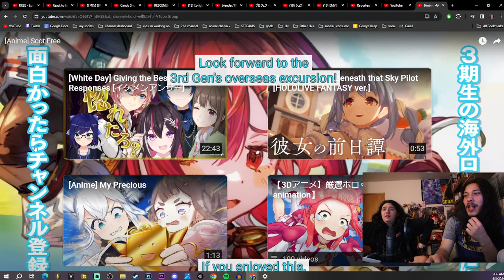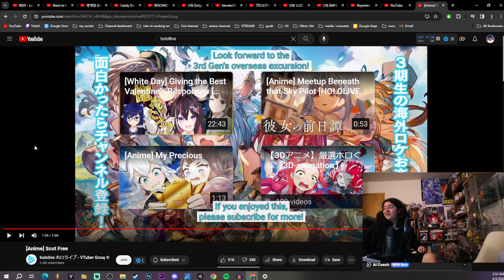Hololive Anime: Scot Free REACTION (w/ @ErikkuFloresTV )